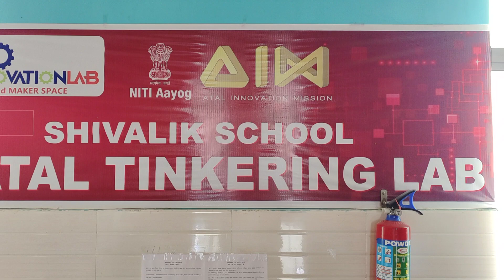steam engine motor by sitanshu Yadav class 8 shivalik school behror